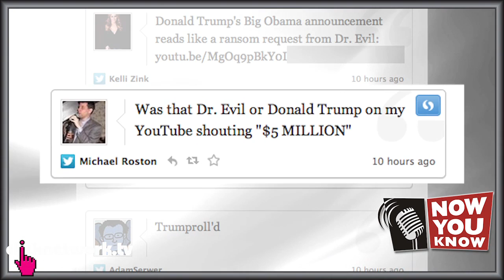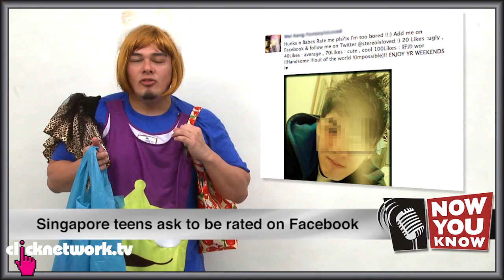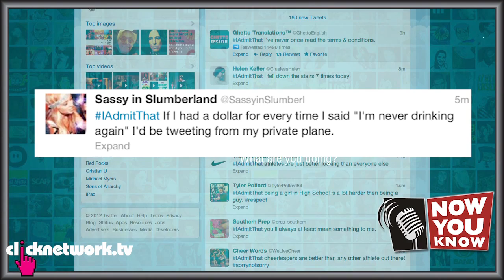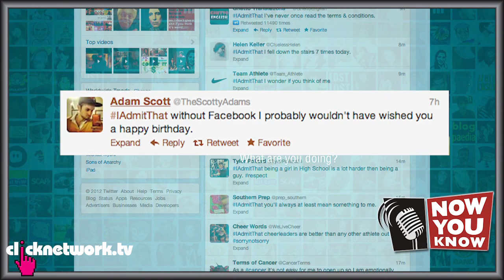Halloween Special - Now You Know (26 Oct 2012)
Special Now You Know Halloween ep featuring Xiaxue, Kay Kay, Qiu Qiu and Shu An!